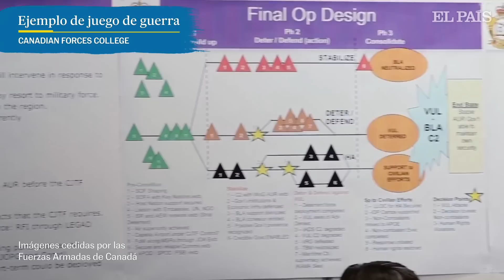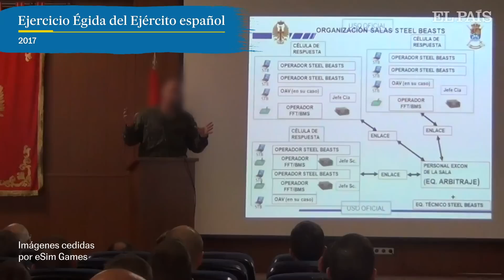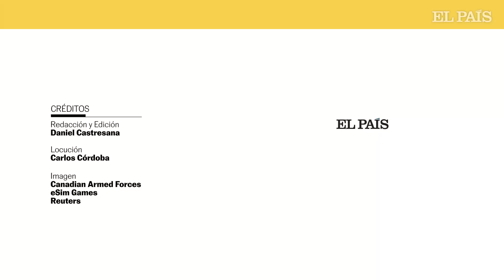CONTRAOFENSIVA UCRANIA | ¿Qué son los JUEGOS DE GUERRA? | El País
Durante la guerra de Ucrania, la OTAN ha llevado a cabo en Alemania juegos de guerra junto a los mandos del Ejército ucranio. Se trata de simulaciones con un alto nivel de sofisticación que sirven para ayudar a determinar las condiciones necesarias para llevar a cabo campañas militares. Francisco José Gan Pampols, teniente general del Ejército de Tierra español en la reserva, explica en este vídeo en qué consisten exactamente estos complejos juegos similares a los de rol, pero en los que pueden participar “desde generales de tres estrellas y cuatro estrellas hasta todo su estado mayor, más su cuartel general, asesores, ingenieros, transmisiones, apoyos de fuego, apoyos de combate, apoyos logísticos, asuntos civiles, operaciones psicológicas... Dependiendo del nivel, hablamos de cientos de personas”.
Todos esos participantes deben tomar decisiones y ejecutar acciones, cuyos resultados se obtienen a través de algoritmos. Pero además de estos juegos de guerra, llamados constructivos, existen los llamados en vivo o virtuales. Todos ellos son combinables, de manera que las acciones decididas en el nivel constructivo pueden simularse en consolas que replican los vehículos de guerra o en ejercicios en escenarios reales pero incruentos, en los que se pueden usar, por ejemplo, láseres.
Gan Pampols indica que los juegos llevados a cabo con los ucranios han podido servir, sobre todo, para determinar la logística, el material o el equipamiento necesario para las unidades que combaten contra Rusia. “En armamento, material, equipos, suministros, reposición, bajas, incluso plasma sanguíneo. Porque el simulador lo que te está diciendo es cuáles son las condiciones sin las que no es aconsejable empezar”, remata el teniente general.